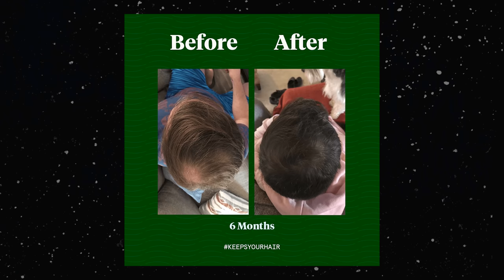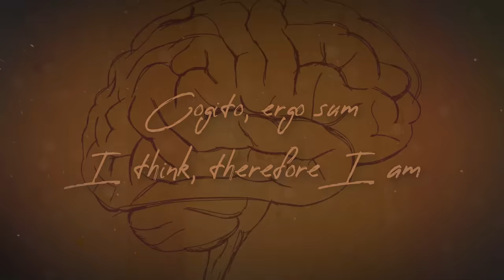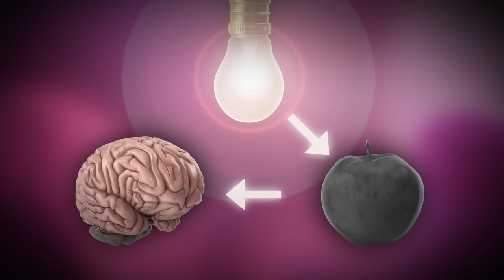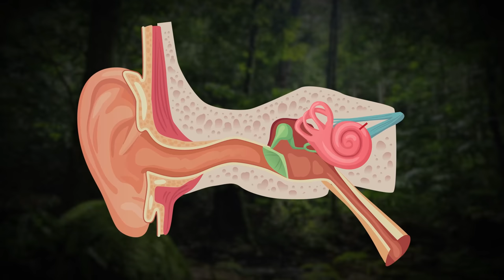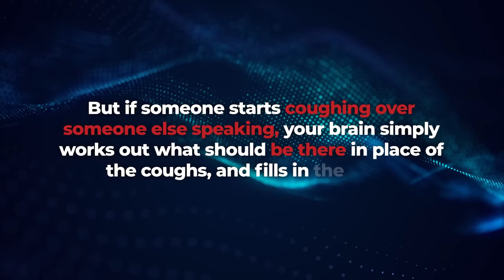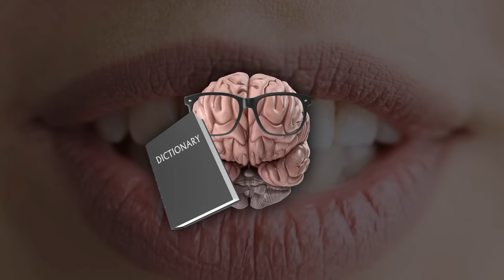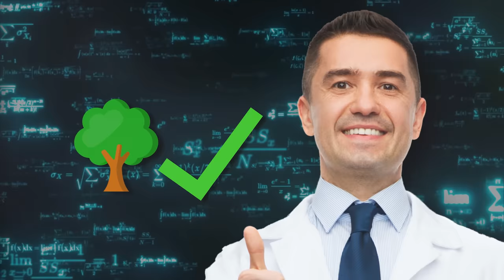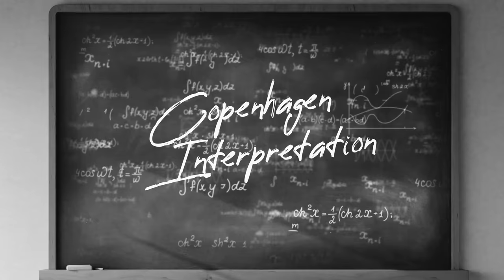The Old Question Nobody Has Been Able to Answer